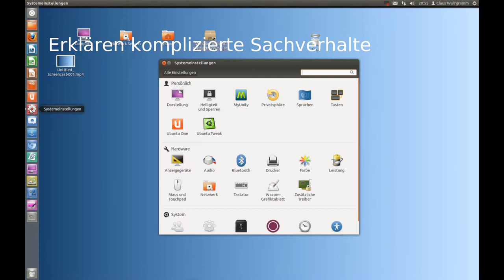Warum überhaupt Videos?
Dieses Kurzvideo zeigt in einer Minute die verschiedensten Einsatzmöglichkeiten von Videos.
VIDEO: Claus Wolfgramm
FOTO: Carlos Wolfgramm